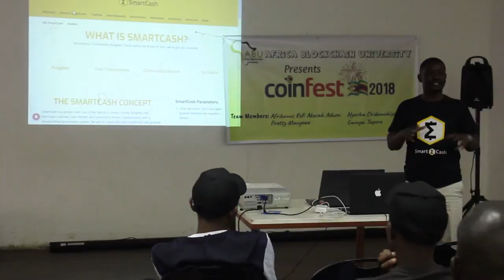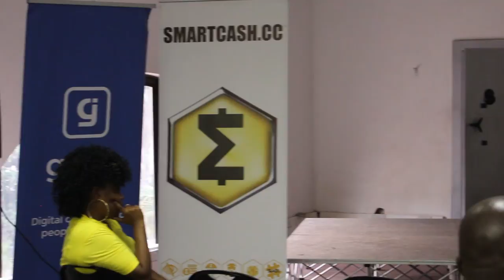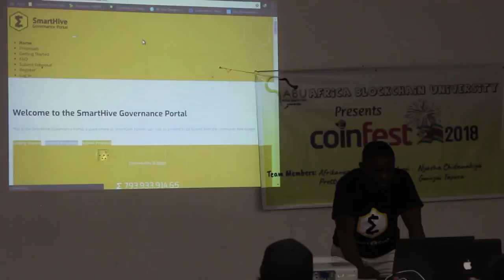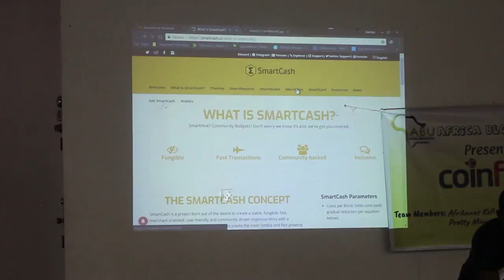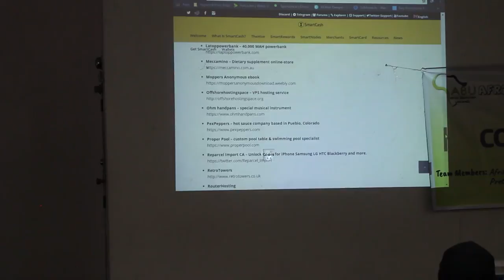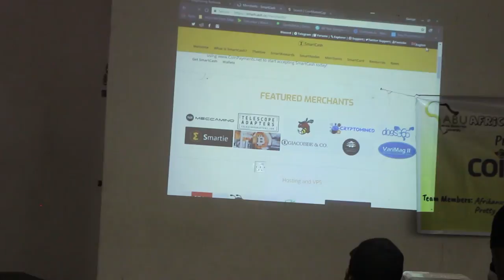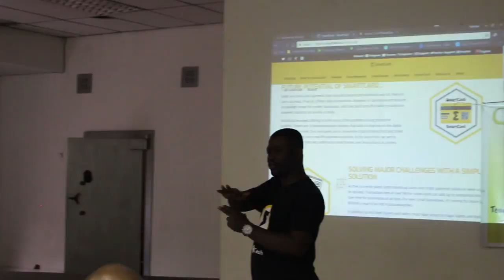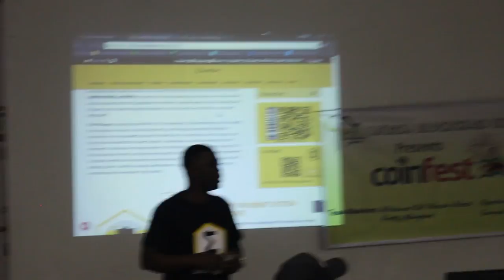Merchant Meet Up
Merchant Meet-Up in Harare, Zimbabwe.